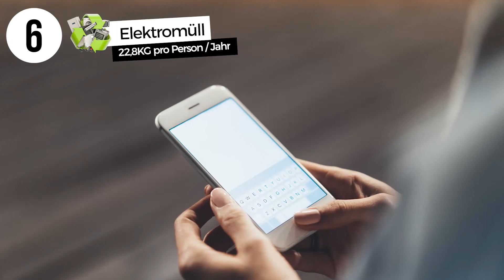Was passiert eigentlich mit unserem Müll?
Im folgenden Thema sprechen wir über das, was wir alles so wegwerfen. Was passiert mit unserem Müll? Wo wird er gelagert? Wird er eventuell recycelt? Diese Fragen wollen wir im folgenden Video beantworten. Viel Spaß bei: Was passiert eigentlich mit unserem Müll?